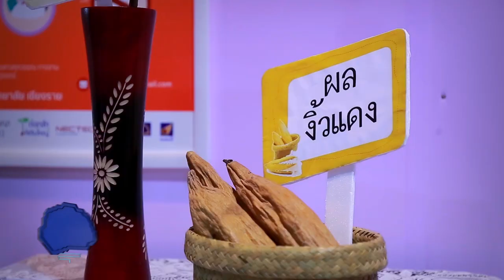พลังวิทย์ คิดเพื่อคนไทย ตอน ส่งเสริมเยาวชนไทยกับโครงการต่อกล้าให้เติบใหญ่ ปีที่ 6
โครงการ “ต่อกล้าให้เติบใหญ่” เป็นโครงการที่สนับสนุนทุน ในการต่อยอดพัฒนาผลงานด้านวิทยาศาสตร์ เทคโนโลยี และนวัตกรรมของเยาวชนไทย จากเวทีการประกวดแข่งขันไปสู่การใช้งาน ที่ตอบโจทย์ปัญหาสังคมไทยอย่างแท้จริง

โดยเยาวชนที่ร่วมโครงการ จะได้รับการชี้แนะแบบมืออาชีพ จากผู้เชี่ยวชาญและหน่วยงานที่เกี่ยวข้อง ทั้งด้านการทำกิจกรรมชุมชน การตลาด และแหล่งเงินทุนต่างๆ รวมทั้งได้รับโอกาสในการนำเสนอผลงานต่อองค์กรธุรกิจต่างๆ โดยตรง และยังจะได้รับการสนับสนุน ให้เข้าร่วมการแข่งขันในเวทีนานาชาติอีกด้วย

ปัจจุบัน โครงการต่อกล้าให้เติบใหญ่ดำเนินมาเป็นปีที่ 6 แล้ว มีผลงานที่ได้รับคัดเลือกให้ได้รับทุนสนับสนุน พัฒนาต่อยอดรวมทั้งหมด 77 ผลงาน ติดตามรายละเอียดโครงการได้ที่เว็บไซต์โครงการต่อกล้าให้เติบใหญ่